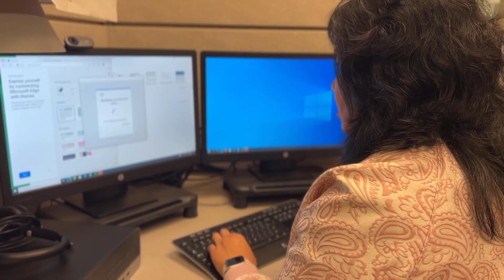Meet Lorraine | Employee Spotlight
Meet Lorraine, Senior Management Analyst for the City of Livermore's Information Services Division. Want to join us? We're hiring: LivermoreCA.gov/jobs